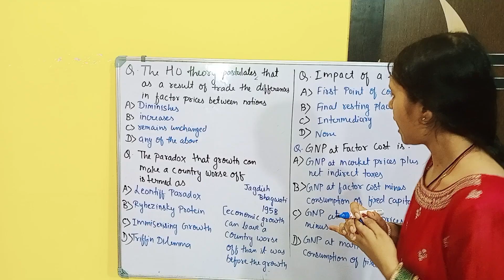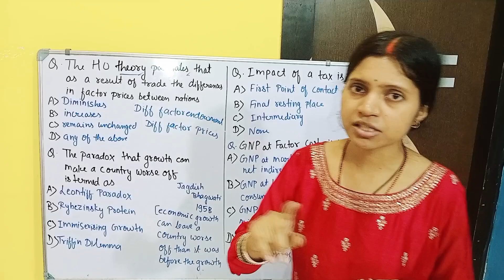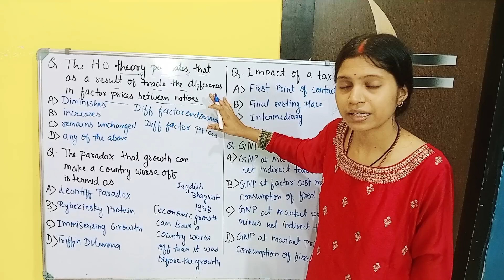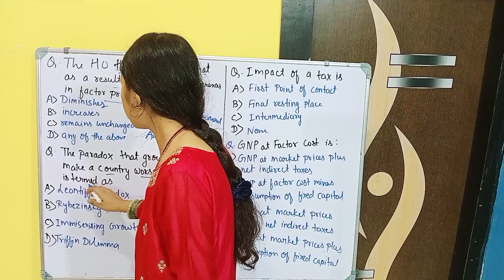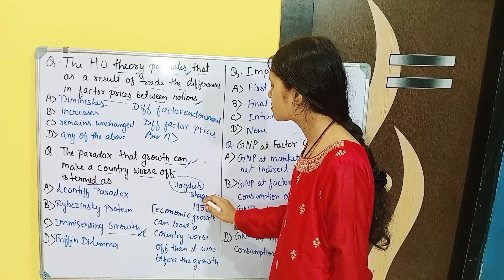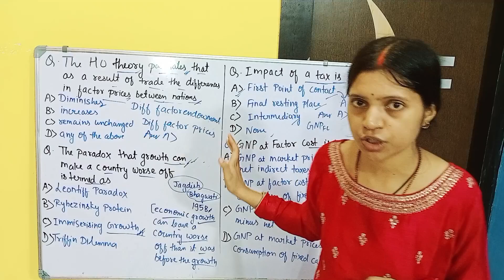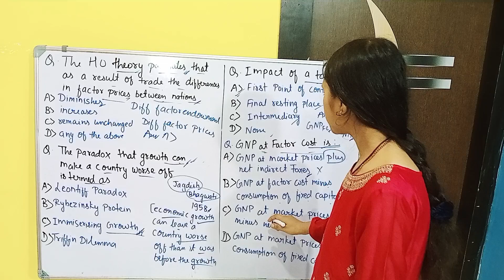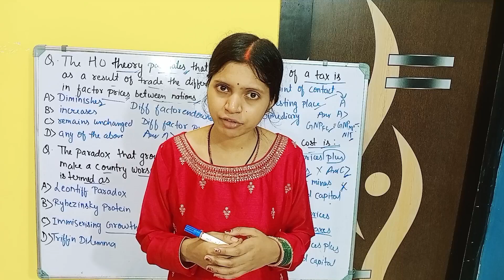UGC NET Economics |Question